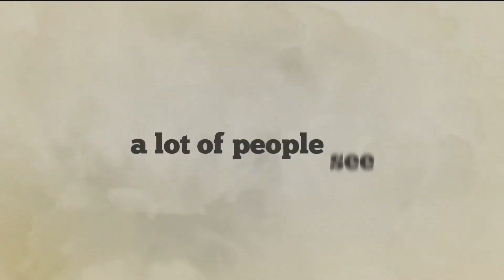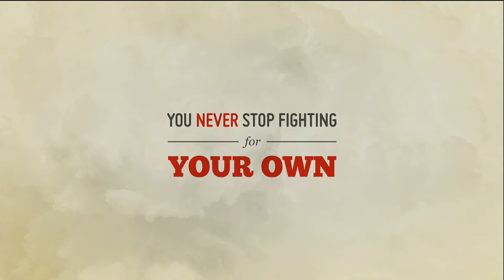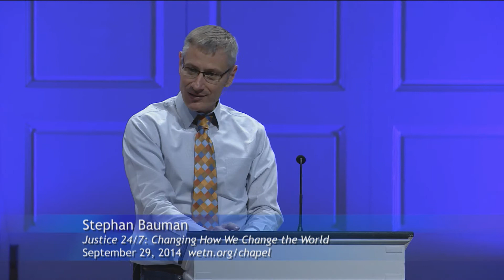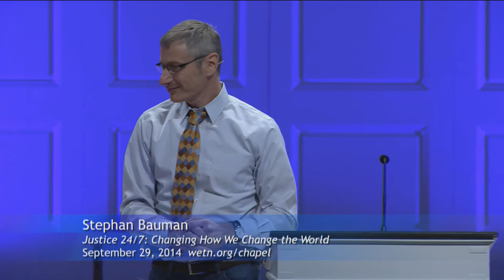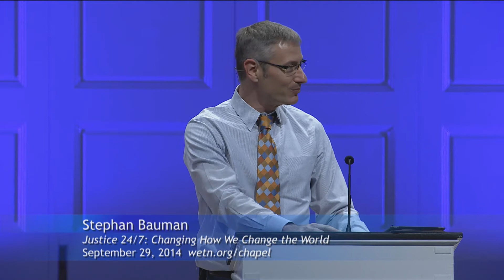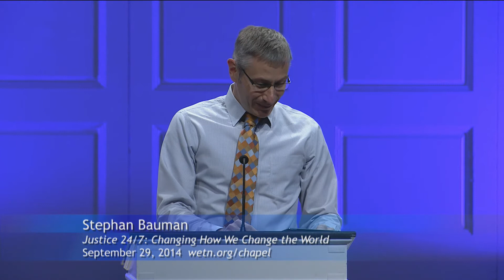Stephen Bauman | Justice 24/7: Changing How We Change the World (9/29/2014)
Stephen Bauman, President and CEO of World Relief, addresses the Wheaton College community.